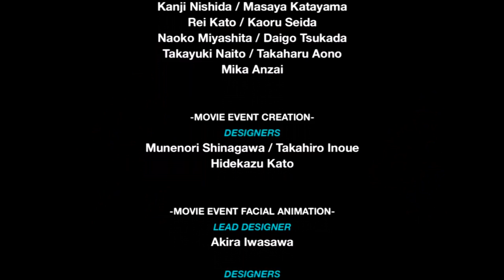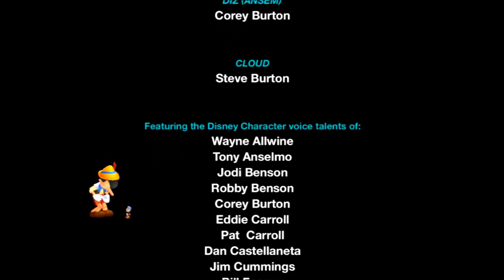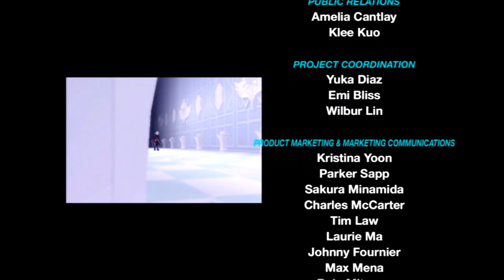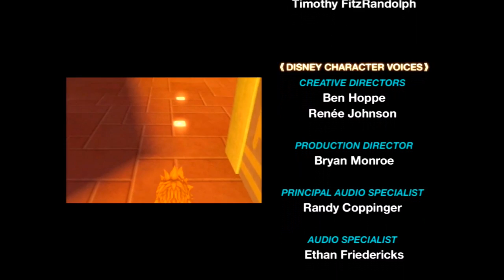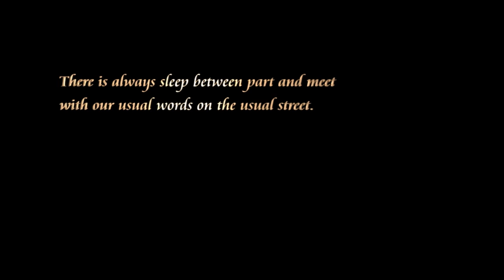Kingdom Hearts Re: Chain of Memories Part 42 "The Memory Remains" (feat. Mellow & Hikori)